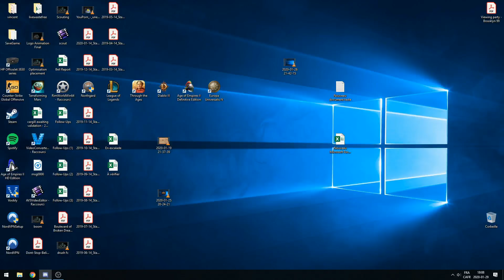Le Tower Rush | Age of Empires 2 Definitive Edition | Build Order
Pour accéder à d'autres tutos AoE 2, rejoignez le discord de la communauté fr

Le Build Order (BO) trush sur Age of Empires 2 :

Age sombre

1-6 moutons
7-9 bois
10 attirer le sanglier (faire métier à tisser si nécessaire)
11 sanglier/moutons
12-15 baies (Aller chercher le 2e sanglier entre 150 et 200 de bouffe)
16-19 sanglier
Métier à tisser
Cliquer l’âge féodal

Transition

3 baies (-1)
3 moutons (-9)
4 bucherons (+1)
4 pierre (+4)
5 villageois forward (+5)

-envoyer les villageois forward vers les 10% de progression de l’âge

Age féodal

Faire l’upgrade du bois et commencer le trush
20-xx bois/fermes

-faire des fermes dès que vous avez le bois
-faire une forge et le +1 d’attaque des archers
-vous pouvez faire une caserne et des lanciers avant la forge si l’adversaire scout rush